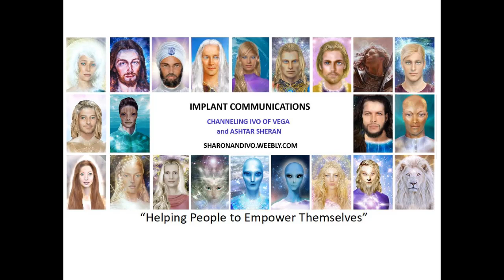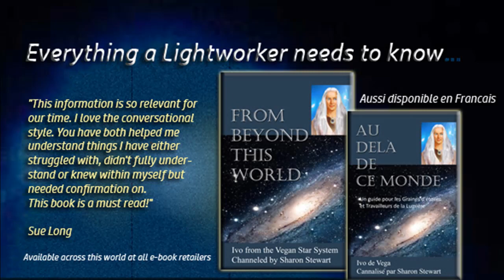IVO OF VEGA MENTAL HEALTH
gf.me/u/yshscy

ET Profiles
Articles